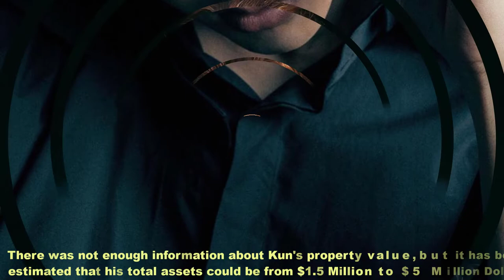Cai Xukun KUN (蔡徐坤) Biography,Net Worth,Husband,Family,Cars,House & LifeStyle 2022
Cai Xukun (born August 2, 1998), better known by the mononym Kun (stylized as KUN), is a Chinese singer-songwriter, dancer, rapper, and actor. He debuted as a member of SWIN and its sub-unit SWIN-S on October 18, 2016, after participating in the first and second seasons of the Chinese reality show Super Idol. After leaving the group and its company Yihai Entertainment, he participated in iQiyi's reality survival show Idol Producer, finishing first and debuting as the leader/center of temporary Chinese boy group Nine Percent, on April 6, 2018.[2][3] He is a cast member of variety show Keep Running.

Most of Kun's solo works are original, including "Wait Wait Wait" and his first EP "1". The EP was a commercial success with every song topping Chinese music charts. "Pull Up", the first track, broke 10 records and peaked at number 1 on four of QQ Music's charts as well as ranking first on Billboard China's V Chart for 8 consecutive weeks. At the time of its release in 2018, "Wait Wait Wait" debuted at number 1 on QQ Music's New Song list and Popular Music list for 10 weeks and won the title of Asia's hottest song for 4 consecutive weeks.

On January 10, 2019, Kun was officially named China's and Jamaica's Goodwill Ambassador and Outstanding Young Leader by the Jamaican Embassy in Shanghai, China. In February, Kun announced his first solo tour, "Kun ONE North America/U.K. Tour 2019", coming in early April 2019. After wrapping up the tour on July 26th, Kun released his second EP titled "Young", which consists of two songs, "Young" and "Blindfolded". Upon release, the EP also did well in domestic music charts selling 110,000 copies in a week, for which he was dubbed "King of Digital Singles" of 2019.